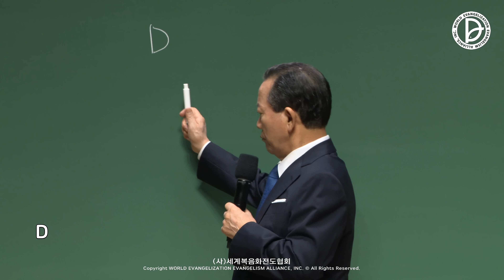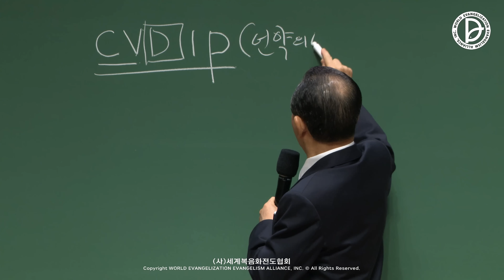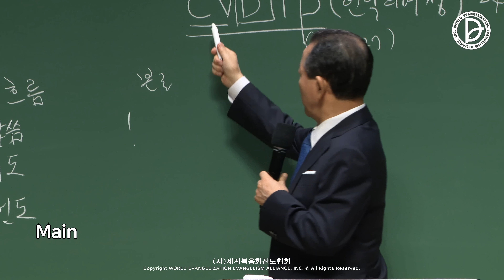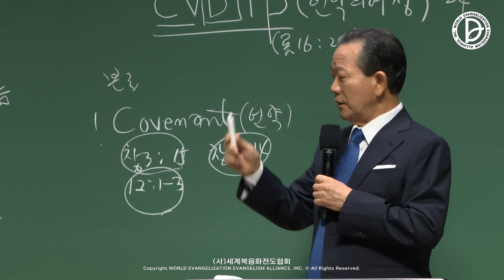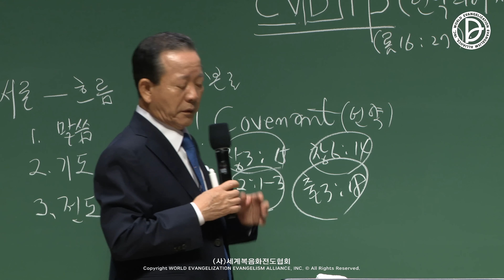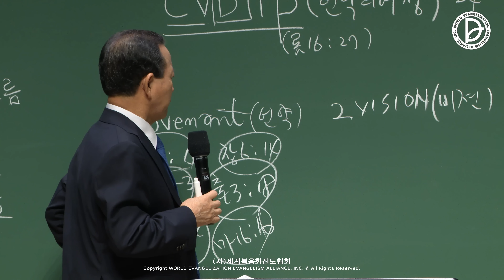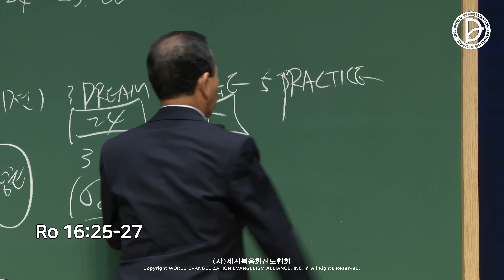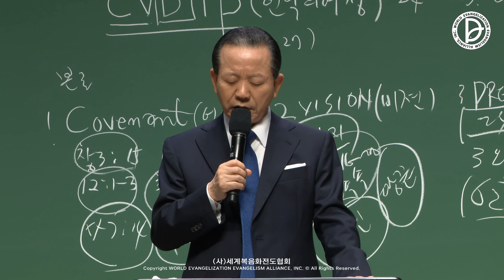[ 4K ] 2022.10.16. 구역공과 42주차 「CVDIP(언약의 여정)와 나의 24」 (롬 16:25-27)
구역공과 - CVDIP(언약의 여정)와 나의 24 (롬 16:25-27)

25   나의 복음과 예수 그리스도를 전파함은 영세 전부터 감추어졌다가
26   이제는 나타내신 바 되었으며 영원하신 하나님의 명을 따라 선지자들의 글로 말미암아 모든 민족이 믿어 순종하게 하시려고 알게 하신 바 그 신비의 계시를 따라 된 것이니 이 복음으로 너희를 능히 견고하게 하실
27   지혜로우신 하나님께 예수 그리스도로 말미암아 영광이 세세무궁하도록 있을지어다 아멘